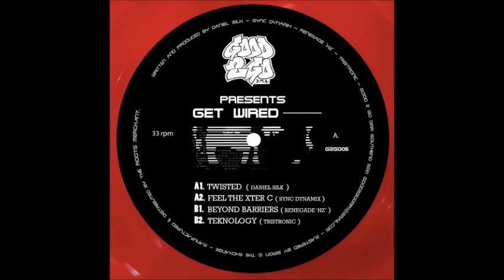Sync Dynamix - FEEL THE XTER C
G2G005 GET WIRED